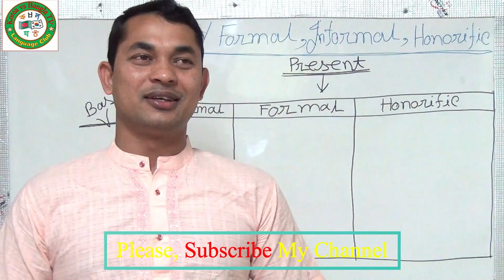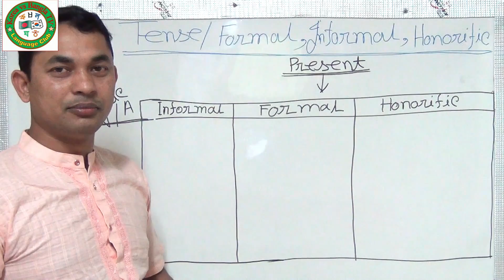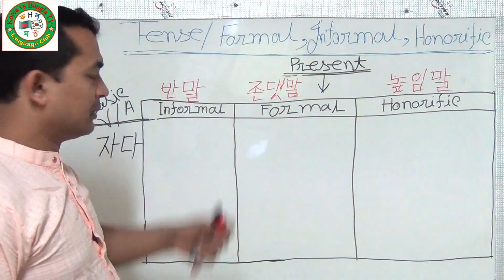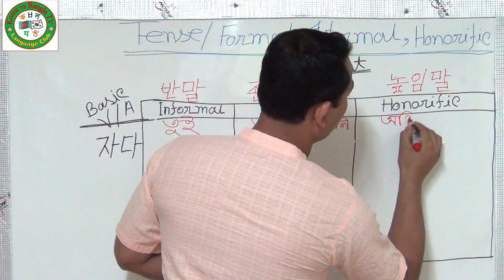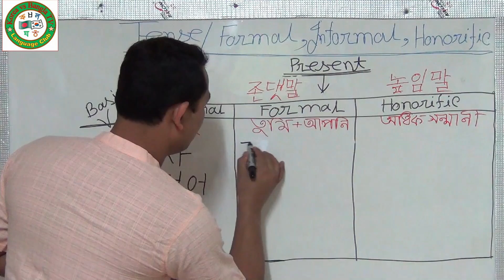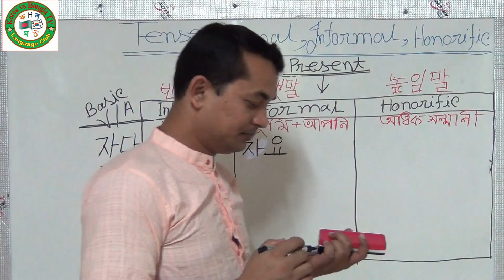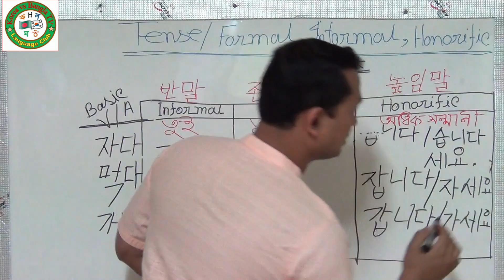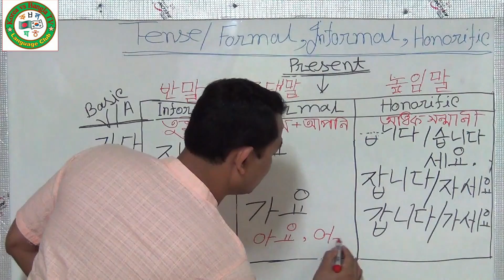Korean Language,Informal_Formal. কোরিয়ান ভাষার, বেসিক ক্লাস-17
1) কোরিয়ান ভাষা শিখুন 2) কোরিয়ান ভাষা পরিক্ষা 3) কোরিয়ান ভাষা শিক্ষা 4) কোরিয়ান ভাষা 5) কোরিয়ান ভাষার ক্লাস 6) কোরিয়ান ভাষার বেসিক ক্লাস,
1) 한글 2) 한국어 3) 문법 4) 한국말 5) 대한민국